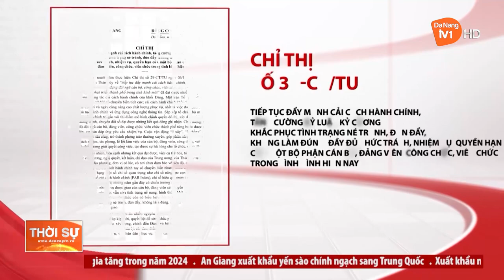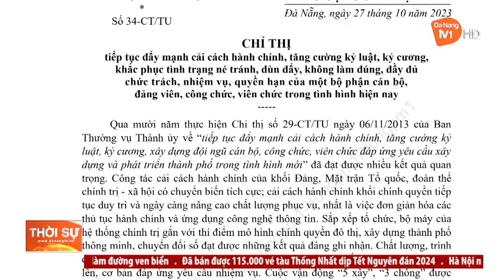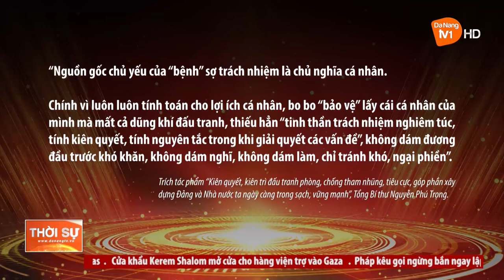CHỮA “BỆNH” SỢ TRÁCH NHIỆM: CẦN QUÉT SẠCH CHỦ NGHĨA CÁ NHÂN